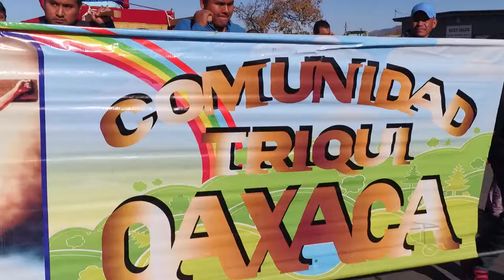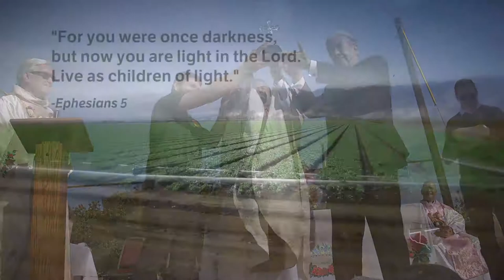Father Enrique Herrera - Part 2 | Catholic Extension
On Sunday, Dec. 10, Father Enrique Herrera, the pastor of a thriving farmworker parish in California’s Salinas Valley, received Catholic Extension’s 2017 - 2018 Lumen Christi Award.